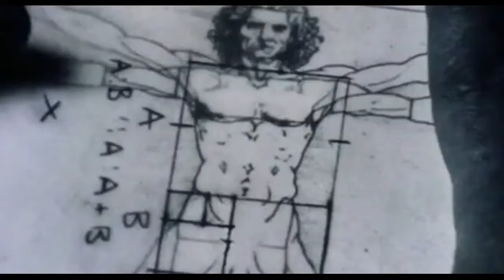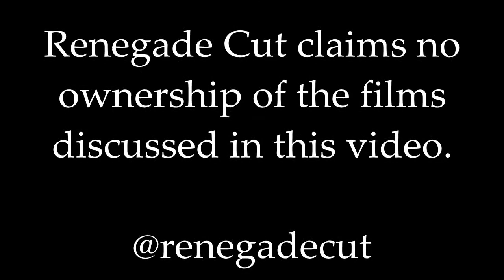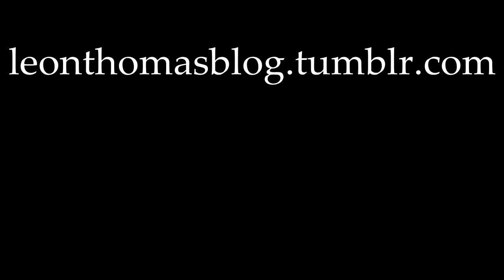Shakespeare in The Lion King - Renegade Cut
How do all three Lion King films relate to William Shakespeare?